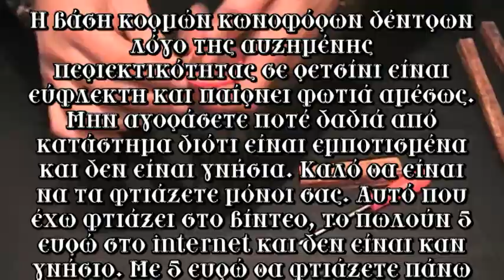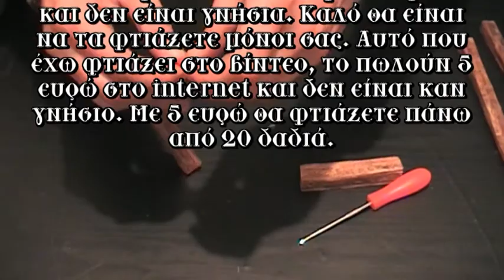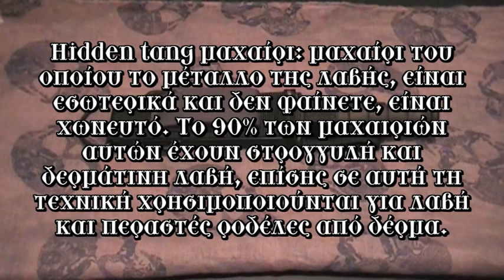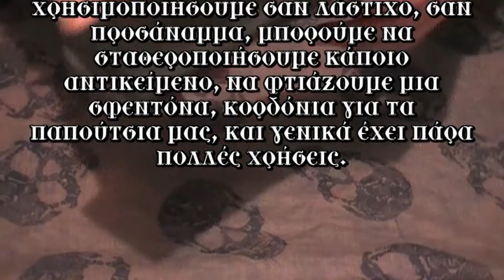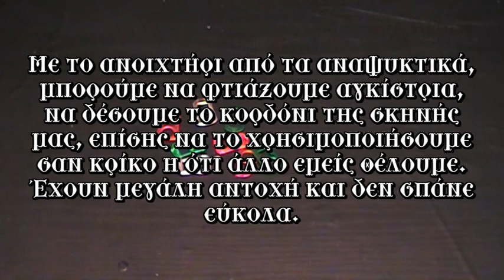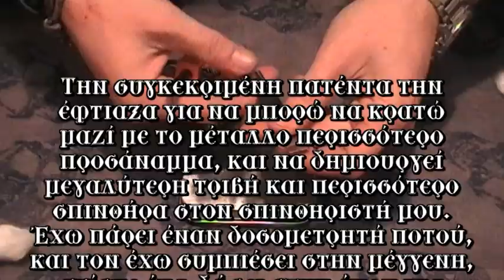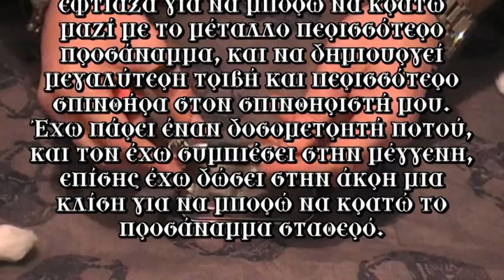16 SURVIVAL TIPS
ΟΔΗΓΟΣ ΕΠΙΒΙΩΣΗΣ
HELLENIC SURVIVAL TEAM